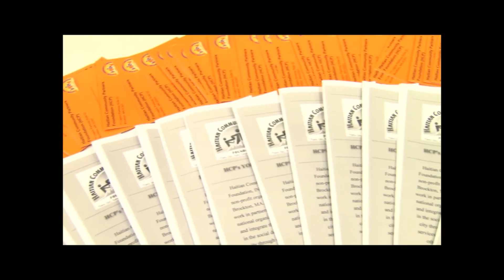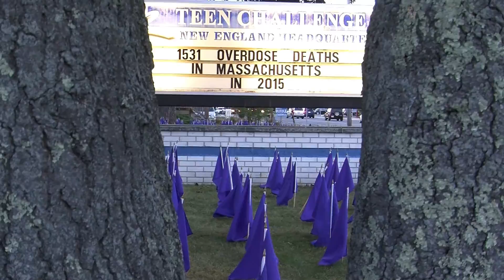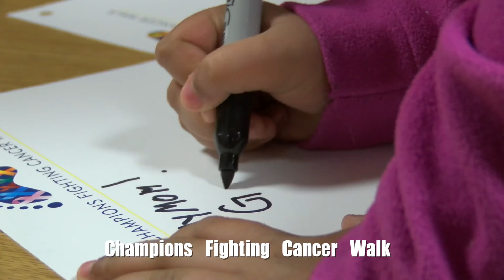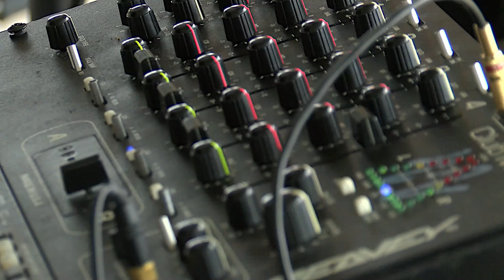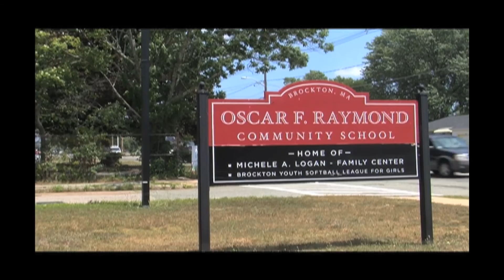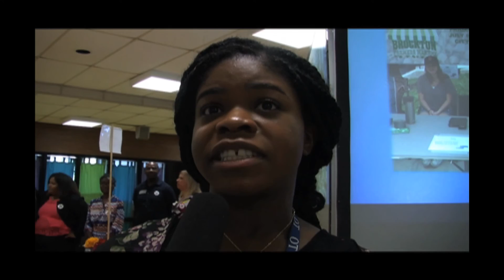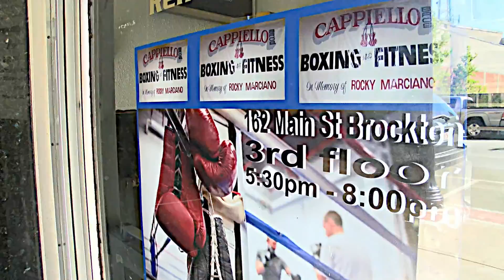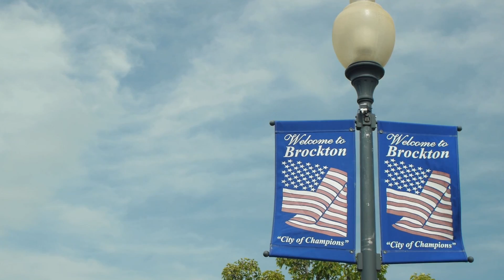1North Main - 300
1 North Main is BCA's Flagship TV program. This episode showcases the past present and future of 1 North Main. There a lot of surprises in this special episode and great community event coverage. You might even see yourself in this show! Enjoy